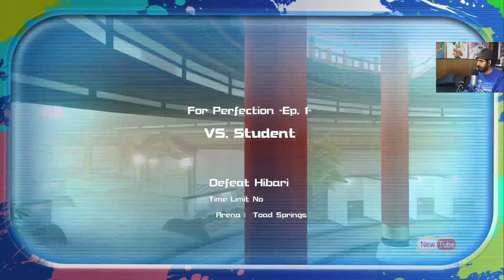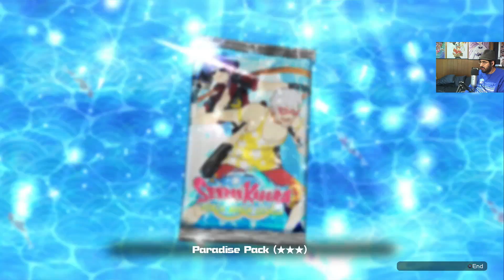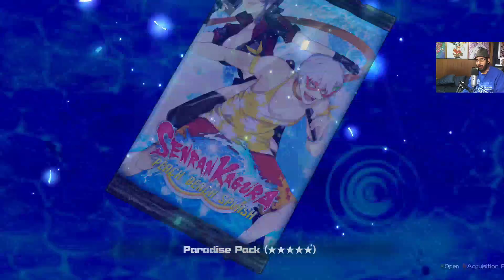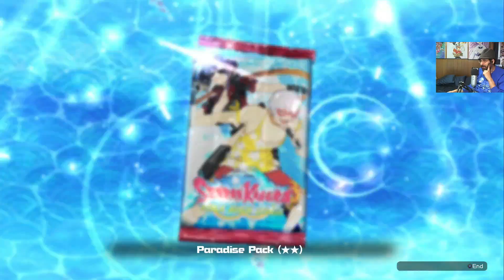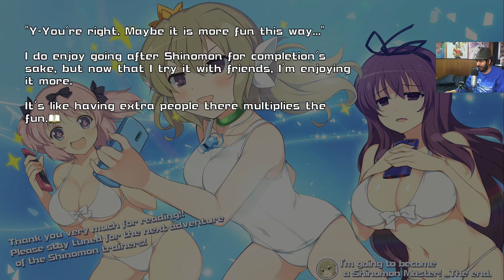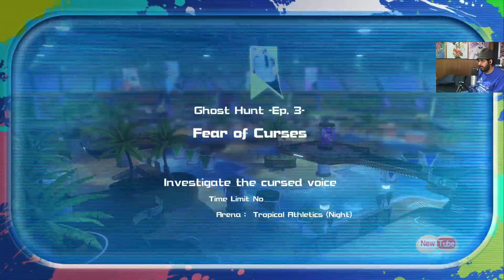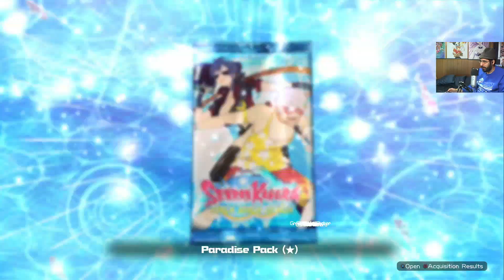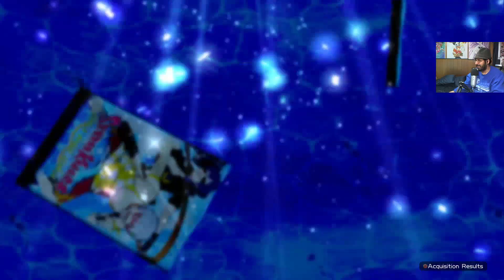Peach Beach Splash - 15 - The Perfect Ghost Hunters of Shinomon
NSFW Warning: The following video contains slippery sexy shinobi spraying sensational showers skillfully. Or, in other words, this is Senran Kagura, why would you watch this at work?

Episode 15: The Perfect Ghost Hunters of Shinomon
Welcome back everyone to the final episode of Oprainfall Plays Senran Kagura: Peach Beach Splash for 2017!

This year has been a trying one, but the girls of PBS have been keeping us company during it. Thankfully, today is no different.

This time Sōji resumes her quest to make Homura remember her, Kafuru sets out to become a Shinomon master, and Miyabi recruits the other leaders into helping her conquer her fear of ghosts.

That's all on today's heart-pounding episode of Peach Beach Splash!

Additional Thoughts and Notes

Time to close out 2017 with one final episode of Peach Beach Splash!

First off, thank you so much to everyone who has watched or commented on any of the Oprainfall Plays episodes this year. To say 2017 was a trying year would be an understatement, as such Oprainfall Plays has been a good way of trying to relax and unwind. While it's only one episode a week at the moment, I hope to possibly expand this project next year. We'll see, but for now onto PBS.

As for this episode, it's another set of Paradise Episodes. This time we tackled Sōji's reason for despising Homura; Kafuru, Murasaki, and Hibari playing Shinomon GOzaru; and finally, we went on a ghost hunt with Miyabi and the other three leaders. Let's tackle these in order.

First Sōji's episode was actually pretty good. It explains her reasons for having a grudge against Homura right off the bat and the rest of the story is about resolving that issue. Putting you in close quarters starting positions (I'm looking at you Ryōbi) was probably not the best idea though. This is a game where distance and angles are important. Starting like that gave all the advantage to Ryōbi's sniper rifle since a point-blank shot from that hurts. Even so, it's a fun side story. The same can also be said for the next story as well.

While references to Pokémon GO are rather commonplace now, Peach Beach Splash was originally released in March on 2017. So the timing makes a little more sense there. It's certainly a little dated now, but the story as a whole is harmless fun. The resolution makes me want to bang my head against a wall (seriously Hibari...) but the message is a good one. It's better to play with friends than alone and I agree. Sadly, I will not be doing that with this game's online multi-player however. I'll stick with my weekly Mario Kart and Mario Party 2 sessions. Speaking of references the last story certainly invokes one for me, Ghostbusters.

"Ghost Hunt" really invokes the idea of a Senran Kagura version of Ghostbusters in my mind. While it's been years since I've seen either movie, the idea of four people getting together to look for ghosts just invokes that image. I have to wonder if that was intentional or if there's a similar analog in Japan. Regardless, once again Miyabi gets to show off why she's awesome by the end of this. Despite my incompetent playing. I do get a laugh out of Homura and Asuka, but still, this was Miyabi's show.

2017 may have been a stress-filled year, but I'm hopeful 2018 will be an awesome one.

See you next year everyone!

If you're looking for more Peach Beach Splash Goodness then check out our review of the game and our interview with Kenichiro Takaki:

Senran Kagura: Peach Beach Splash - No Shirt, No Shoes, All Service Edition -

Ja Matta! ^_^